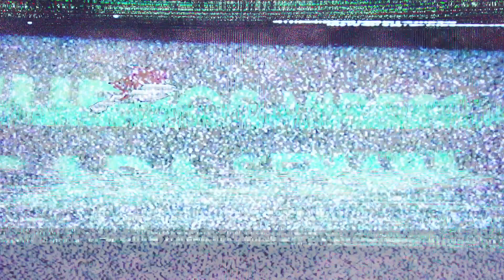⌛Cuerpo de RELOJ de arena✅Ejercicios para Reducir CINTURA y aumentar CADERAS 😱Mujeres +50 Años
✅Efectiva rutina de ejercicios en casa para tener un cuerpo de reloj de arena en casa. Cintura más estrecha y caderas más anchas con estos ejercicios.

✅¿Quieres que sea tu entrenador?

✓Facebook (Cruces Nation - Fitness y Salud)